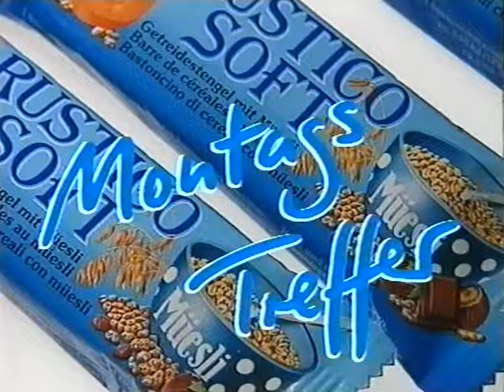Coop Mittwochstudio, Folge 693 vom 07. Januar 1991